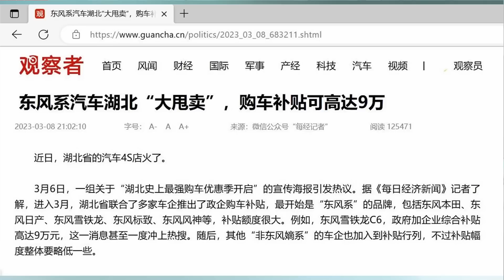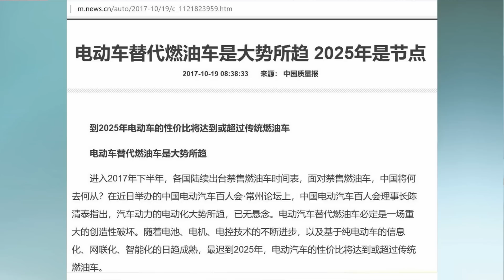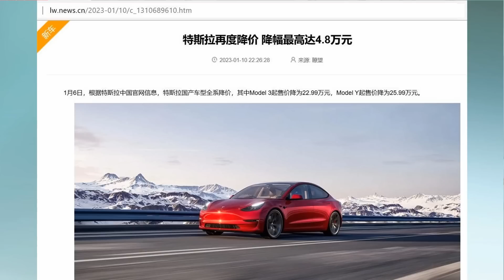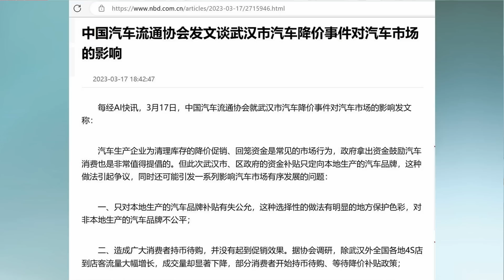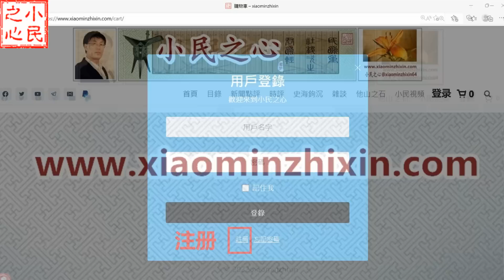李强无力执掌国务院 各省市竟然疯狂混战 2023.03.21 No.215